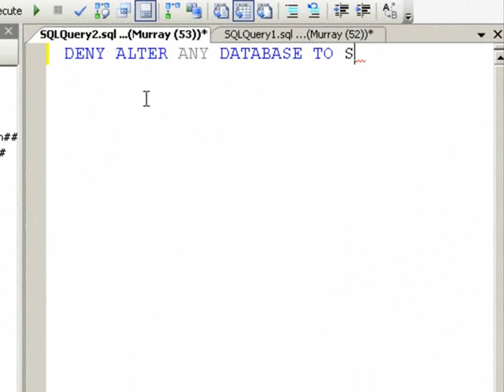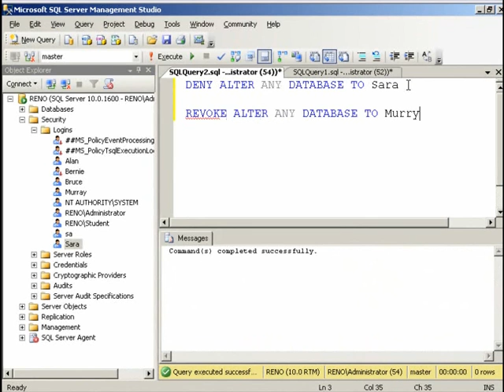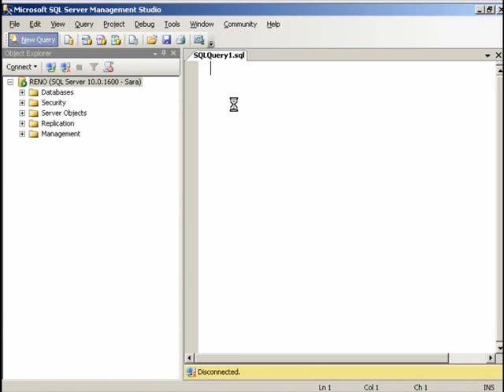Introduction to SQL Server Security - SQL in Sixty Seconds #011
This video explains the fundamentals of the SQL Server Security. for Script, Quiz and further learning.